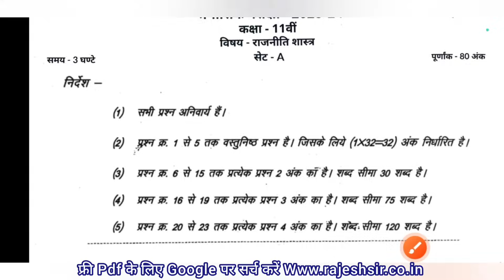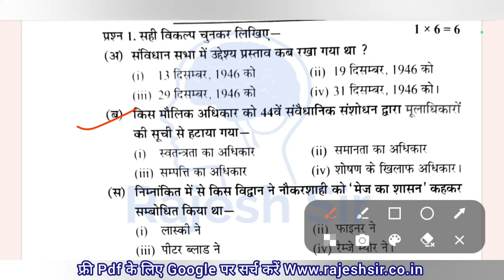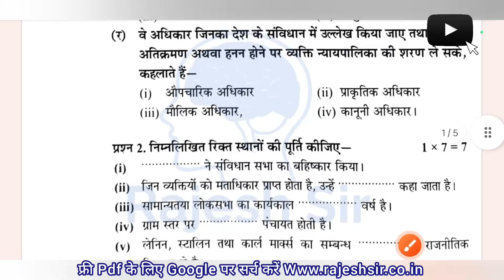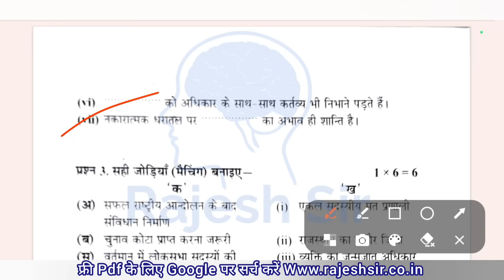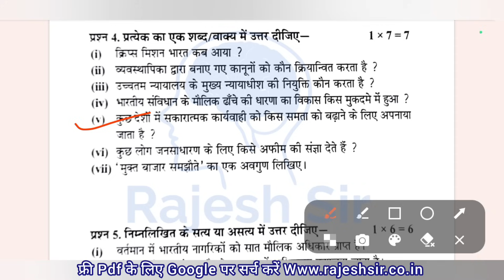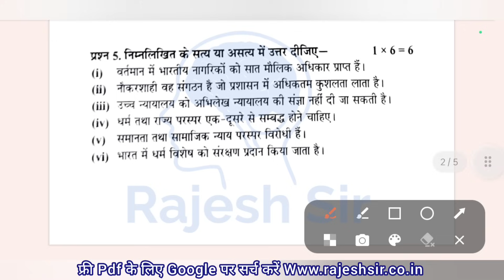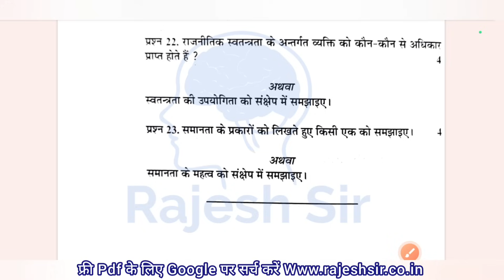कक्षा 11वीं राजनीति का असली पेपर त्रैमासिक परीक्षा 2023 | class 11th rajniti ka asli trimasik paper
त्रैमासिक परीक्षा 2023 11 वीं राजनीति विज्ञान विषय का पेपर

11वीं राजनीति विज्ञान त्रैमासिक परीक्षा 2023

राजनीति विज्ञान 11 वीं त्रैमासिक परीक्षा 2023

त्रैमासिक परीक्षा 2023 11 वीं राजनीति विज्ञान का पेपर
त्रैमासिक परीक्षा 11 वीं राजनीति विज्ञान विषय का पेपर
11 वीं राजनीति विज्ञान विषय पेपर त्रैमासिक परीक्षा 2023

11 वीं राजनीति विज्ञान त्रैमासिक परीक्षा 2023 पेपर

11 वीं राजनीति शास्त्र पेपर त्रैमासिक परीक्षा 2023

त्रैमासिक परीक्षा 2023 11 वीं राजनीति शास्त्र का पेपर

11 वीं राजनीति शास्त्र पेपर त्रैमासिक परीक्षा 2023

राजनीति शास्त्र कक्षा 11वीं पेपर त्रैमासिक परीक्षा 2023

11वीं राजनीति शास्त्र त्रैमासिक परीक्षा पेपर 2023

त्रैमासिक परीक्षा पेपर 2023 11वीं राजनीति शास्त्र

11 वीं राजनीति शास्त्र त्रैमासिक परीक्षा पेपर

त्रैमासिक परीक्षा पेपर 11 वीं राजनीति शास्त्र

11 वीं राजनीति शास्त्र का पेपर त्रैमासिक परीक्षा 2023

11 वीं राजनीति शास्त्र पेपर त्रैमासिक परीक्षा 2023

11 वीं राजनीति शास्त्र त्रैमासिक परीक्षा पेपर 2023

त्रैमासिक परीक्षा पेपर 2023 कक्षा 11 वीं राजनीति शास्त्र

कक्षा 11 वीं राजनीति शास्त्र त्रैमासिक परीक्षा पेपर 2023

11 वीं राजनीति शास्त्र त्रैमासिक परीक्षा 2023 का पेपर

कक्षा 11 वीं राजनीति शास्त्र प्रेम आशिक परीक्षा पेपर

11 वीं राजनीति शास्त्र त्रैमासिक परीक्षा का पेपर

11 वीं राजनीति विज्ञान त्रैमासिक परीक्षा का पेपर

राजनीति विज्ञान त्रैमासिक परीक्षा पेपर कक्षा ग्यारहवीं

कक्षा 11 वीं राजनीति विज्ञान विषय का पेपर त्रैमासिक परीक्षा 2023

मध्य प्रदेश त्रैमासिक परीक्षा 2023 11 वीं राजनीति विज्ञान विषय का पेपर

11 वीं राजनीति विज्ञान विषय पेपर त्रैमासिक परीक्षा 2023

11 वीं राजनीति विज्ञान का पेपर त्रैमासिक परीक्षा 2023

11वीं पॉलिटिकल साइंस पेपर त्रैमासिक परीक्षा 2023

त्रैमासिक परीक्षा 2023 11वीं पॉलिटिकल साइंस का पेपर

त्रैमासिक परीक्षा 2023 11वीं पॉलिटिकल साइंस

trimasik Pariksha 2023 11 vi rajniti vigyan vishay paper

gyarvi rajniti vigyan vishay ka paper trimasik Pariksha 2023

trimasik Pariksha 2023 gyarvi Rajneeti vigyan vishay ka paper

11 vin rajniti vigyan vishay paper trimasik Pariksha 2023

trimasik Pariksha 2023 11 rajniti vigyan vishay ka paper

trimasik Pariksha 2023 11 vin rajniti Shastra paper

gyarvi rajniti Shastra paper trimasik Pariksha 2023

11 वीं राजनीति शास्त्र पेपर त्रैमासिक परीक्षा 2023 11 वीं राजनीति शास्त्र का पेपर 11 वीं राजनीति शास्त्र पेपर त्रैमासिक परीक्षा 2023 11वी राजनीति शास्त्र का पेपर 11 वीं राजनीति शास्त्र पेपर त्रैमासिक परीक्षा 2023 11वी राजनीति राजनीति राजनीति शास्त्र का पेपर

त्रैमासिक परीक्षा 11वीं राजनीति विज्ञान

trimasik paper rajniti

trimasik pariksha rajnitik

rajnitik

राजनीति शास्त्र

rajnitik shastra

11th rajniti paper 2023 trimasik

class 11 ka rajnitik ka paper

राजनीति विज्ञान

rajniti shastra

rajnitik paper

rajnitik trimasik pariksha

कक्षा ग्यारहवीं का राजनीति का पेपर

राजनीतिक शास्त्र

trimasik paper rajnitik

rajnitik siddhant

कक्षा ग्यारहवीं

कक्षा 11 वीं राजनीति का पेपर त्रैमासिक परीक्षा

राजनीतिक

11th class rajniti paper 2023

rajnitik trimasik paper

राजनीतिक सिद्धांत

rajnitik vigyan trimasik paper

rajniti ka paper 11th class 2023

rajniti kaise sikhe

rajniti ka paper 2023

rajniti ka paper 11th class

rajniti ka paper kaksha barahvin

rajniti kaise suru kare

rajniti ka paper bataiye

rajniti ka arth